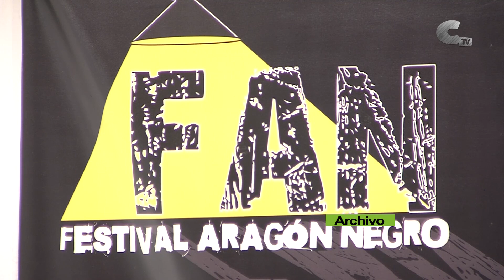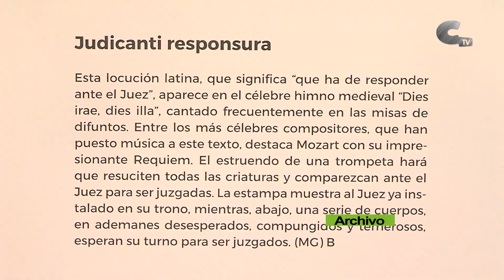Deporte y Aragón Negro en la agenda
Calamocha vuelve a acoger el festival Aragón Negro. Además, este fin de semana el equipo femenino del Calamocha C.F. despide la temporada y la BTT Cuencabuena cumple su décimo aniversario.